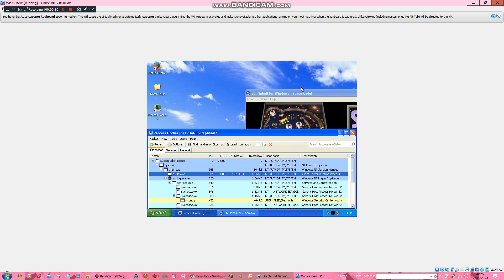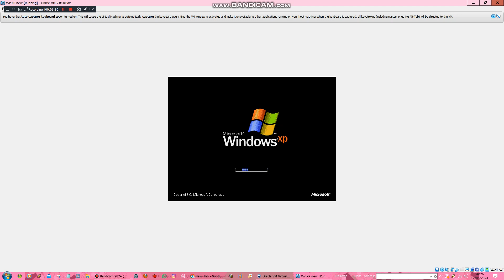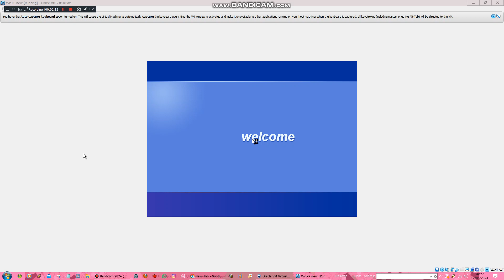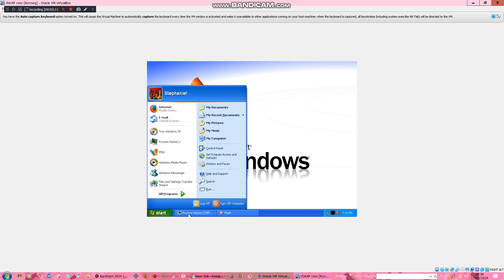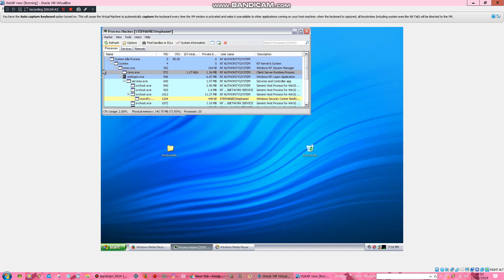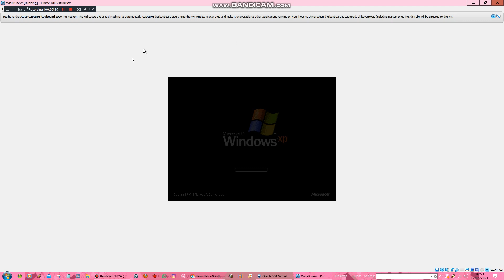Windows XP BSOD Compilation 2